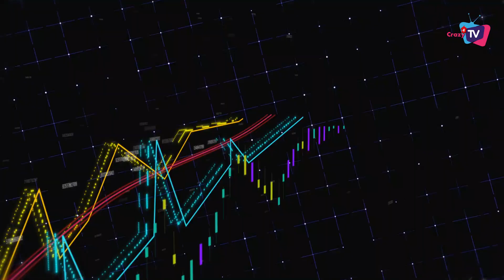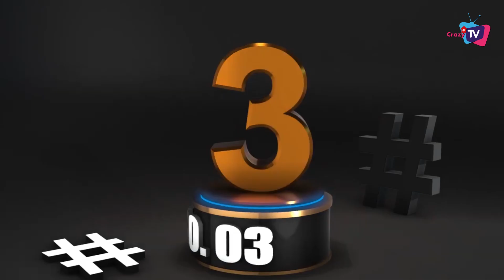ONLINE TRP| WEEK 09: Here’s TOP 10 Shows List of This Week!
Check Out Top 10 Shows of THIS WEEK !